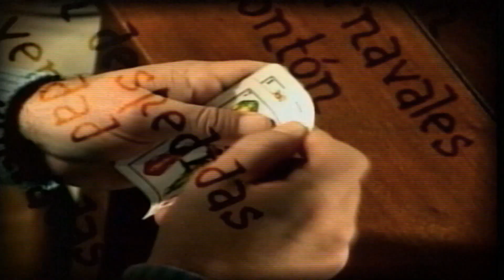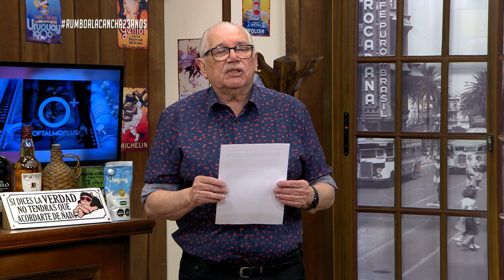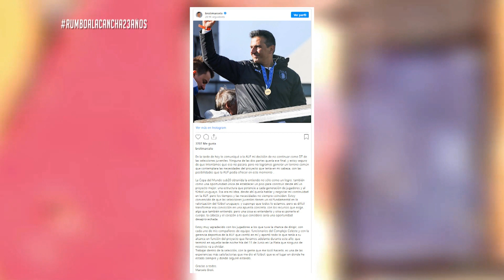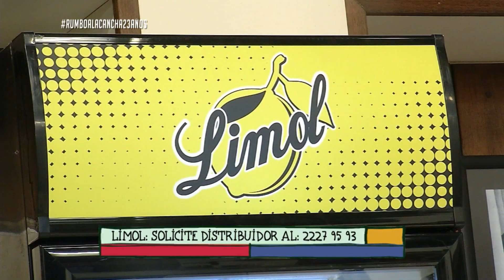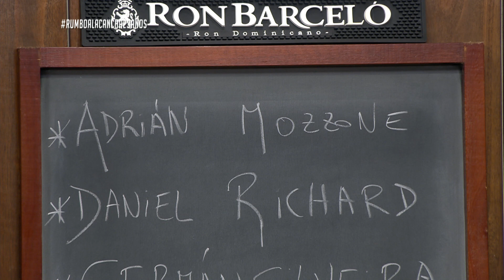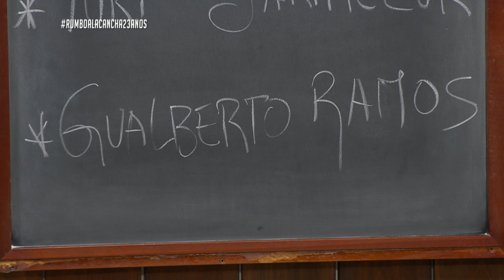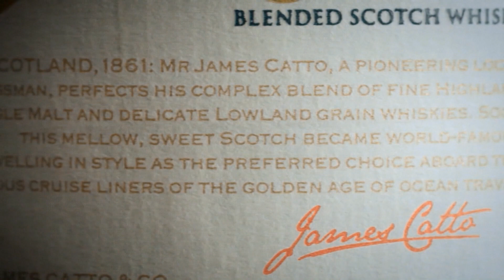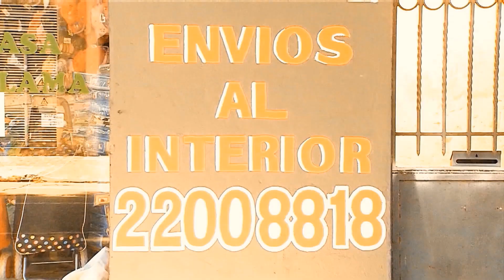Rumbo a la Cancha 13-08 | Locos por el Fútbol - Parte 1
Jorge Baillo recibe en su boliche a los integrantes del programa radial "Locos por el Fútbol", Adrián Mazzone, Daniel Richard, Germán Silveira y Yuri Jakimczuk.